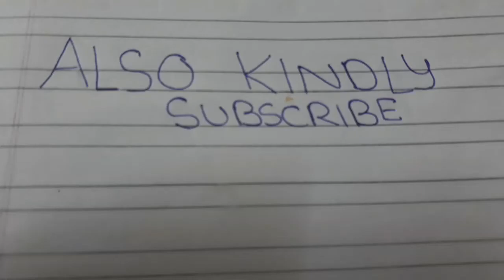Naughty cup season 1 /episode 2 : a NEW ALLY!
the chase continues as allen seeks the help of a lego toy but at the same time the cup gets an ally